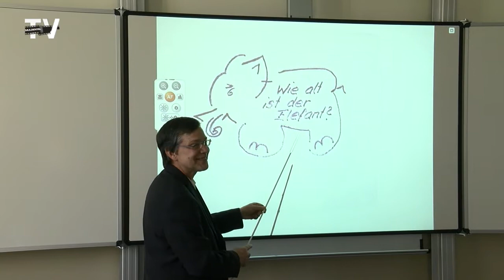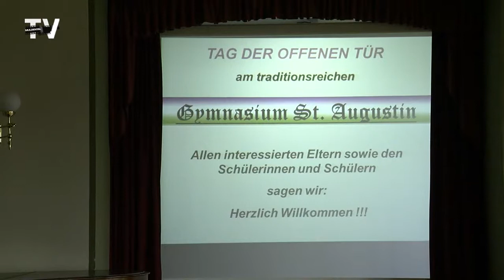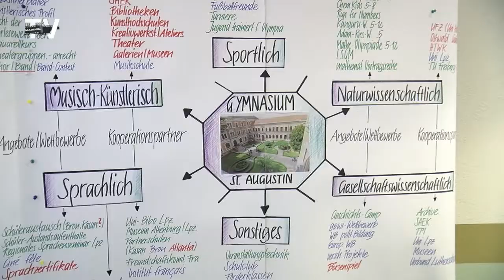Tag der offenen Tür im St. Augustin Gymnasium Grimma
Auch als alt angestammtes und über die Landesgrenzen des Muldentals hinaus bekanntes St. Augustin legt man die Hände nicht in den Schoss.